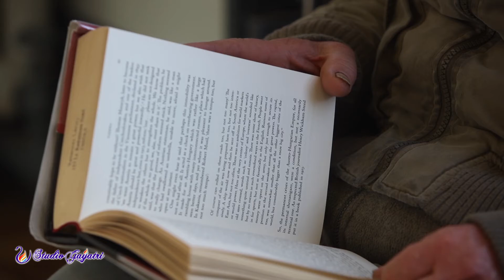Folli o Normali? - natyan Studio Gayatri Monza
Se quasi tutti, nei loro post in Facebook, dichiarano di essere folli, fuori dagli schemi e originali, mi domando se tutto questo, in realtà, non dimostri piuttosto il contrario.
Nel video, allora, ho pensato di inserire, verso la fine, un personaggio che, a mio avviso, è davvero particolare e decisamente fuori dagli schemi abituali.